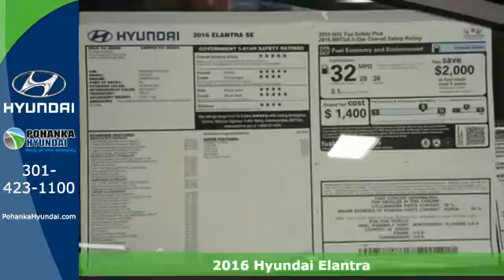2016 Hyundai Elantra Capitol Heights MD Washington-DC, MD FGH733179 - SOLD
Year: 2016
Make: Hyundai
Model: Elantra
Trim: SE
Engine: 1.8L 4-Cylinder DOHC 16V Dual CVVT
Transmission: 6-Speed Automatic with Shiftronic
Color: Red
Stock #: FGH733179
VIN: 5NPDH4AE1GH733179

Address:
1770 Ritchie Station Court